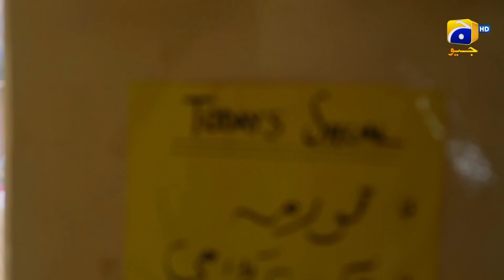Yaar-e-Bewafa Episode 10 | Sarah Khan | Imran Abbas | Areej Fatima | HAR PAL GEO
Desires! Every human heart is running behind to catch its wishes and achieve betterment in life. Drama serial "Yaar-e-Bewafa" is also focusing on the issue that how selfish a person can behave, when they get a little hope for the better future, even they forget their present belongings and relationships. This play revolves around two different families which will connect each other with the progression of events.

Zaid is living with his mother, wife and a son. His mother raises him with lots of sufferings and difficulties after the death of his father. She made sure about his quality studies despite their financial problems. Zaid met his wife (Fiza) in university and they fall in love with each other. Fiza belongs to a rich family while Zaid is just a white collar guy. Fiza’s parent opposes her below standard choice and discontinues their connection with her after wedding.

Another dimension of the play is Saleem’s family, who live with his wife (Amna) and a son. He is kind of short-tempered, truculent and works in a chemical factory. Once he gets ill and after a complete diagnosis, shocking news reveals that he is suffering from lungs cancer. Now Amna faces financial crises due to Saleem’s illness.

The fate brings another woman in Zaid’s life after the departure of Fiza. They both develop strong bonding, affection and soft corner for each other. Fiza who is busy in collecting materialistic happiness for her close ones, seems like she is losing them forever.

Is it a sensible act to value our future happiness while ignoring present happiness?

Written by: Mohsin Ali
Directed by: Zeeshan Ahmed
Production House: Showcase Production’s

Cast :
Imran Abbas As Zaid
Areej Fatima As Fiza
Sarah Khan As Amna
Saleem Mairaj As Saleem
Samina Ahmed As Humaira
Ray Khan As Neelam
Saad Fareedi As Zain
Tahir Jatao As Mr. Kamal
Birjess Farooqui As Mrs. Kamal
Mehboob Sultan As Mr. Rashid
Haneef Bachan As Boss
Munnazah Motiwala As Sarah
Farah Zeba As Khala
Surooj Afaq As Jameela
Syed Sajid Ali As Khaloo
Faisal Bali As Saleem’s Friend
Sharjeel Khan As Mechanic
Dr. Kashif Malik As Humaira’s Doctor
Ikhyar Khan As Saleem’s Doctor
Fida Daar As Zaid’s Wakeel
Bawa Jee As Saith Sahab
Falak Shahzad (Child Star) As Umer
Aaliyan Wasiq (Child Star) As Ahmed